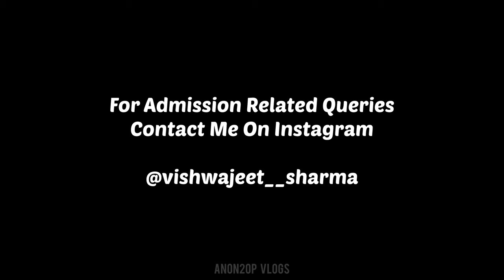Graphic Era Hill University Bhimtal Campus Hostel Tour | GEHU@graphicerahilluniversitybh8065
Graphic Era Hill University Bhimtal Campus Hostel Tour

Graphic era hill university campus tour, graphic era hill university placement, graphic era university